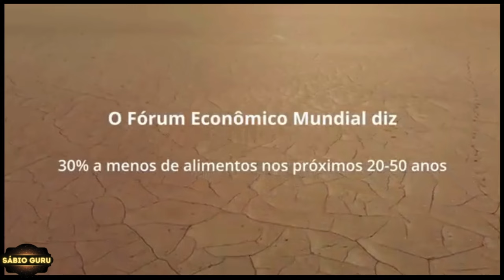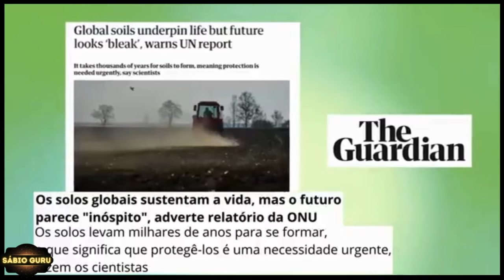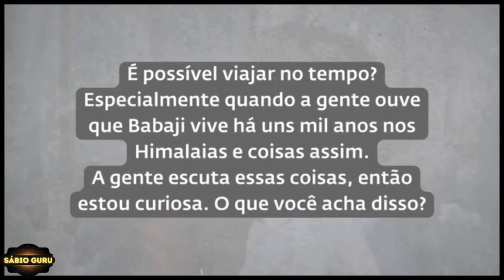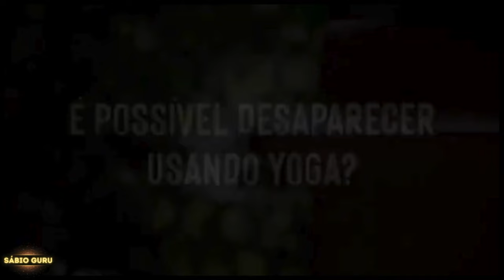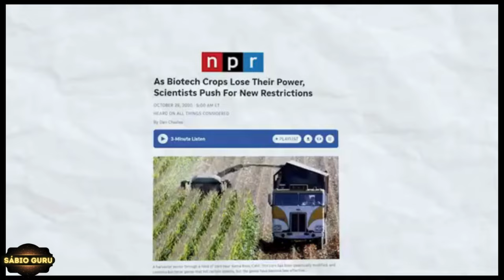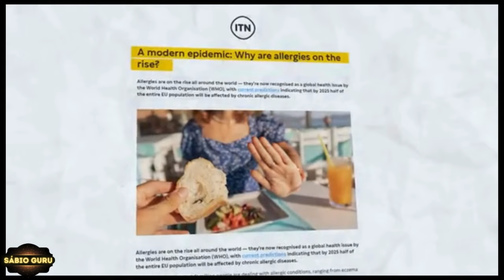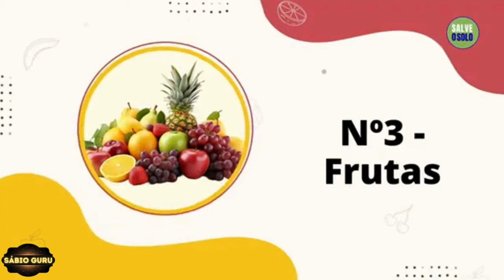🔥 𝗦𝗮𝗱𝗵𝗴𝘂𝗿𝘂 𝗲𝗺 𝗣𝗼𝗿𝘁𝘂𝗴𝘂ê𝘀 - 𝗨𝗺𝗮 𝗖𝗼𝗺𝗽𝗶𝗹𝗮çã𝗼 𝗗𝗮𝘀 𝗠𝗲𝗹𝗵𝗼𝗿𝗲𝘀 𝗱𝗮 𝗦𝗲𝗺𝗮𝗻𝗮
🎤ORADOR
| Sadhguru